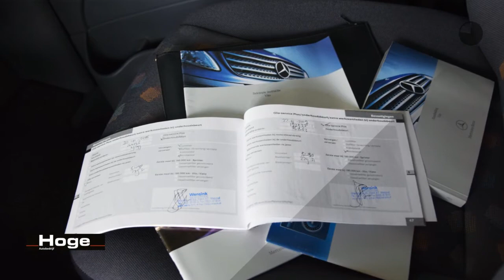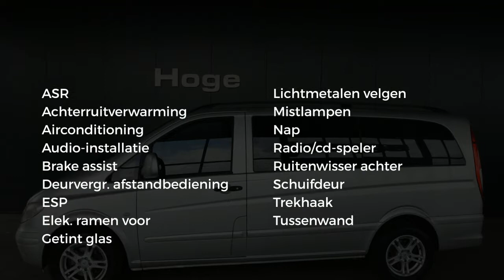Mercedes-Benz Vito 115 CDI 320 Lang DC Marge Airco Trekhaak Rijklaarprijs Inruil Mogelijk!